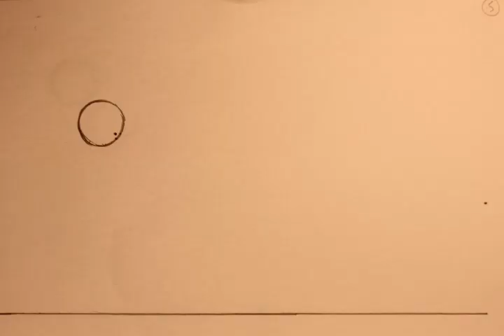Bowling Ball Animation